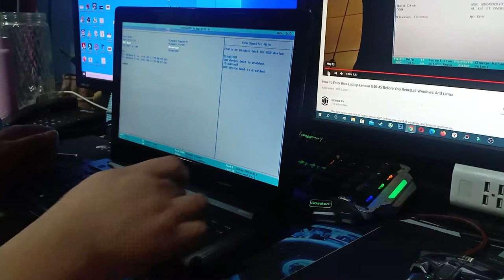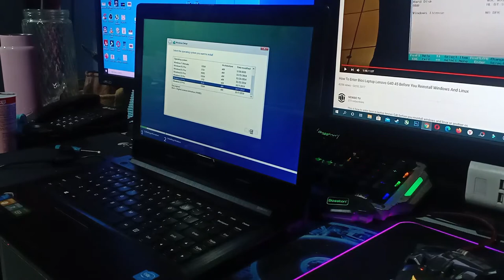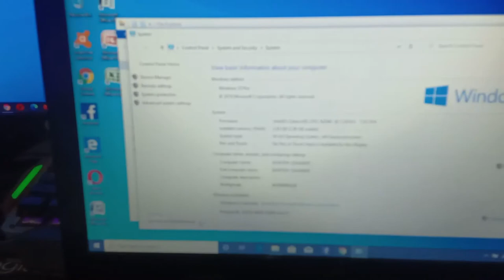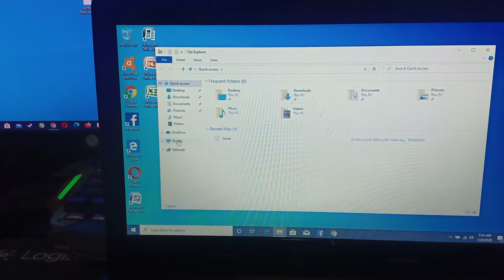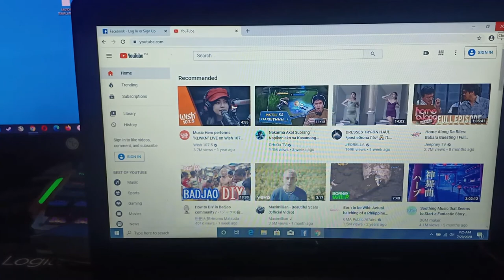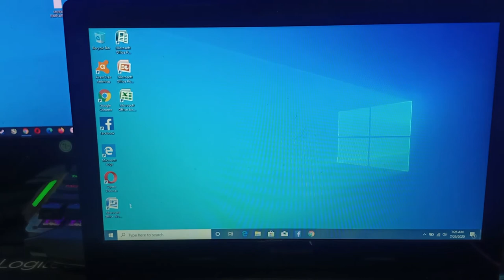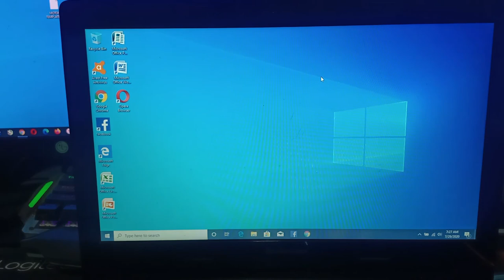HOW TO MAKE UR OLD LAPTOP OR PC TO BRAND NEW. HDD TO SSD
MAKING YOUR LAPTOP OR PC WORK AS GOOD AS NEW JUST BY UPGRADING YOUR HDD TO SSD. THIS VIDEO SHOW HOW TO UPGRADE YOUR LAPTOP AND SEE THE SPEED OF THE SSD BOOTING IN YOUR SYSTEM AND OPENING SOME PROGRAMS WHILE RUNNING A VERY OLD LAPTOP SPECS. SAME AS YOUR PC YOU CAN UPGRADE IT, TO MAKE IT MORE FASTER.